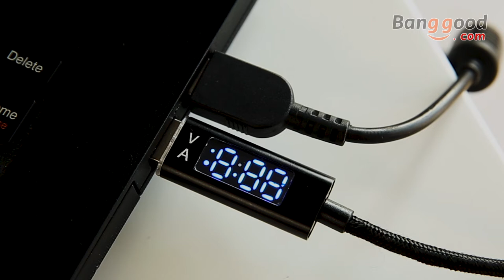Bakeey 2 in 1 Current Voltage Display Type C Micro USB Nylon Braided Phone Cable for Samsung S9 S8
Description
Easy-to-read display
Allows you to track your device's current and voltage conditions.

Designed for Type-c/ Micro USB devices
For Android devices easy charging and syncing.

Nylon braided material
Provides cable strength and durability

General Specification:
Brand: Bakeey
Color: Black
Cable Length: 1M
Cable Plug: Type-C + Micro USB

Technical Parameters:
Wire Core: Tin-plated oxygen-free copper
Wire Material: Nylon braided
Cable Current: 2A
Data Sync Speed: 480Mbps

Package  Included:
1* Bakeey LED Display Type-c+ Micro USB Cable